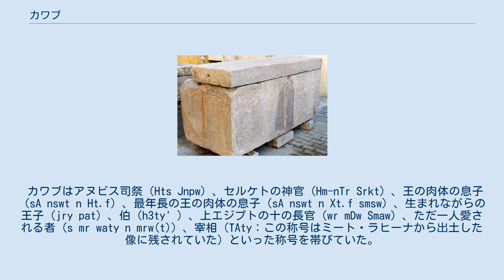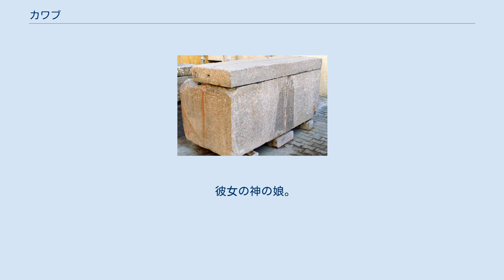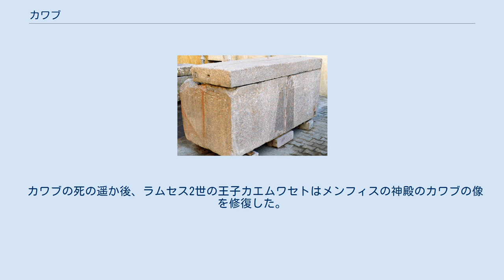カワブ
カワブ（Kawab）は、古代エジプト第4王朝の王子。
彼はクフ王とメリタテス1世の間に生まれた長男であった。
カワブは宰相を務め、ギーザのネクロポリスの一部である東地区にある二連のマスタバ、G7110-G7120に埋葬された。
 カワブはクフ王とメリタテス1世の間の長男であり、ジェドエフラー、カフラーの異母兄弟である。
彼は恐らく祖父であるスネフェルの治世に生まれた。
カワブは姉妹であるヘテプヘレス2世と結婚した。
カワブとヘテプヘレス2世の間には少なくともドゥアエヌホル、カエムセケム、ミンジェドエフと言う名前の3人の息子と、メレスアンク3世 という娘がいた。
 カワブは父王クフの治世中に死去した。
このため次の王はジェドエフラーとなり、未亡人となったヘテプヘレス2世が彼と結婚した。
この事実はジェドエフラーが伝統的な墓所であるギーザではなく、アブ・ラワシュに埋葬されたことと合わせ、ジェドエフラーがカワブを殺害した証拠として挙げられている。
ジェドエフラーのピラミッドは破壊されているが、現在ではこのピラミッドの破壊はローマ時代に行われたと考えられている。
 カワブはアヌビス司祭（Hts Jnpw）、セルケトの神官（Hm-nTr Srkt）、王の肉体の息子（sA nswt n Ht.f）、最年長の王の肉体の息子（sA nswt n Xt.f smsw）、生まれながらの王子（jry pat）、伯（h3ty' ）、上エジプトの十の長官（wr mDw Smaw）、ただ一人愛される者（s mr waty n mrw(t)）、宰相（TAty：この称号はミート・ラヒーナから出土した像に残されていた）といった称号を帯びていた。
 カワブはギーザのネクロポリスの一部である東地区にある大きな二連のマスタバ、G7110-G7120に埋葬された。
G7110はカワブの妻の物である。
彼女の名前はそこの礼拝堂から発見された。
G7120はカワブ自身の物である。
入口の通路にはカワブが彼の母の前に立っている姿を写したレリーフがあり、以下のようなテキストがある。
 sA.s mr.s KA-wab, sAt Ntr.s xrp jmAt sSmt Mrt.jt.s mwt.f mst n Xwfw 彼女の息子、彼女の最愛の人、カワブ（Ka-wab）。
 彼女の神の娘。
彼女はjmAtを務める者。
メリティテス（Meritites）。
彼の母。
クフに彼を運んだ者。
 4つの埋葬坑がマスタバの一部として建設されていた。
埋葬坑G7110Aは実際には一度も使用されなかった。
埋葬坑G7110Bは元来カワブの妻ヘテプヘレス2世のための物であった。
しかし、それは未完成のままであり、使用された形跡も現在まで見つかっていない。
この理由はヘテプヘレス2世がカワブの死後に再婚したためである可能性が最も高いであろう。
埋葬抗G7120Aはカワブの埋葬地であった。
赤い花崗岩のサルコファガス（石棺）がカワブのために作られており、埋葬抗の中から見つかった。
このサルコファガスには次の文章が刻まれていた。
 1）王の下賜とアヌビスによる恩寵、聖堂の最高位、偉大なる神の前の墓地へ埋葬、アヌビスの祭司、セルケトの神官、カワブ。
 2）王の下賜とアヌビスによる恩寵、聖堂の最高位、西の墓所の墓地へ埋葬、王の肉体の息子、カワブ。
 3）最年長の王の肉体の息子、アヌビスの祭司、カワブ。
 カワブの死の遥か後、ラムセス2世の王子カエムワセトはメンフィスの神殿のカワブの像を修復した。
 デビッド・マコーレイの1975年の著作『ピラミッド（Pyrramid）』の映像化作品は、カワブがエジプトとヌビアの国境近くで待ち伏せにあい、殺害されたことを描写している。